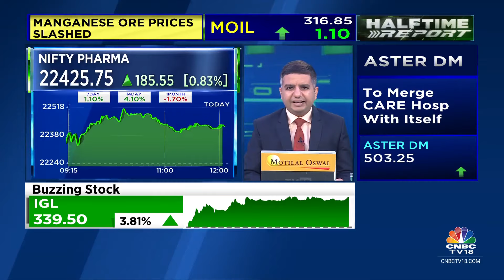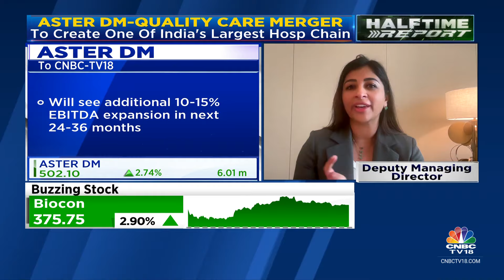Aster DM Healthcare Gains After Co Announces Merger With Quality Care Hospitals; Brokerages Bullish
CNBC-TV18 Newsbreak Confirmed | Aster DM Healthcare gains in trade after company announces a merger with CARE Hospitals. Brokerages stay bullish on the stock. Rachna Dhanrajani with the details.

n18oc_business